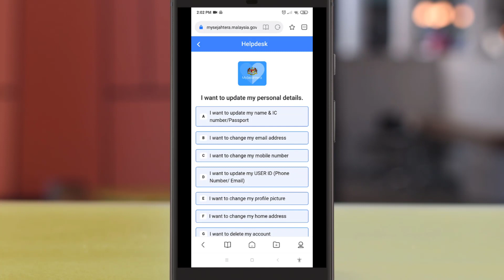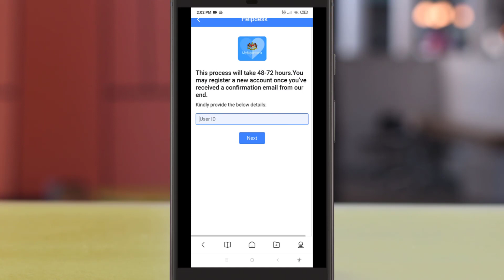Cara delete MySejahtera , update 2021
00:06 Maklumat vaksinasi MYSJ ID lama
00:39 Home
00:47 I want to update my name, IC/passport or delete my account
00:56 I want to delete my account
01:01 Masukkan User ID